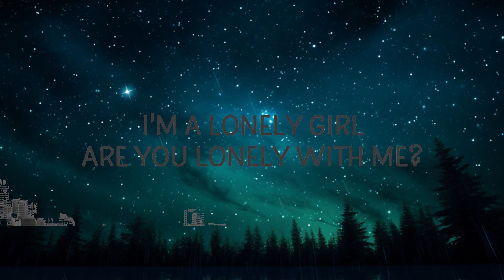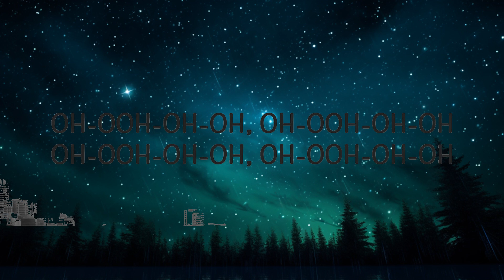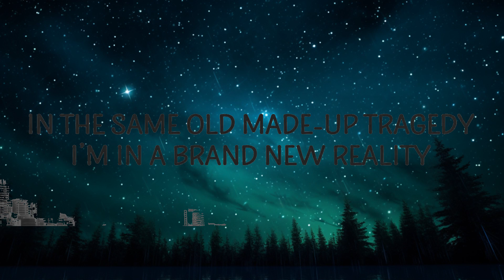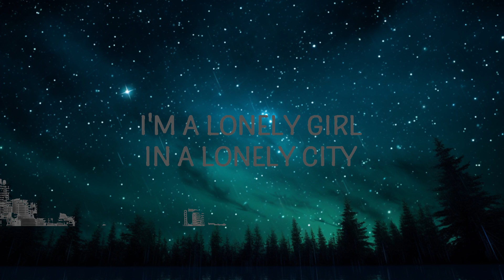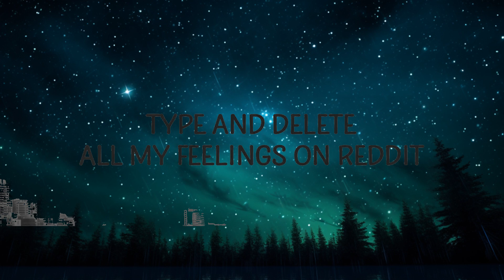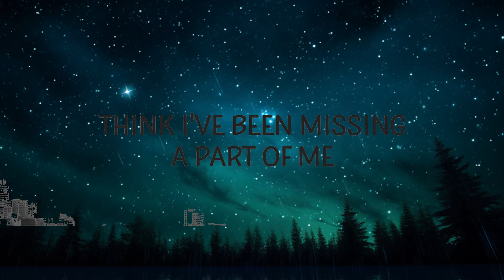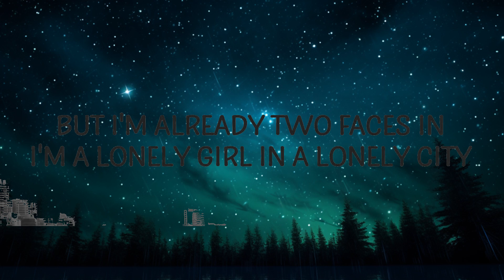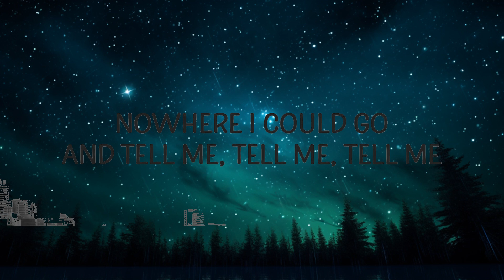Mia Vaile - Lonely Girl (Lyrics) |15min Top Version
Mia Vaile - Lonely Girl (Lyrics)

Lonely Girl Lyrics
[Verse 1]
Think I've been missing a part of me
In the same old made-up tragedy
I’m in a brand new reality
Got a new set of eyes but I'm losing my gravity

[Pre-Chorus]
Took a few steps out of line to the back
And it doesn't make sense, even good people talk
And I’m breaking my back trying to be what I'm not
But I'm already two faces in

[Chorus]
I'm a lonely girl in a lonely city
In a broken world where no one can see me
I'm a lonely girl, are you lonely with me?
Nowhere I could go-ooh-oh-oh
And tell me, I'm a lonely girl

[Verse 2]
I feel the judgement surrounding me
I sit and ponder, question and wonder
Who from my past has been haunting me
Try to open my eyes but I keep seeing two of me

[Pre-Chorus]
Type and delete all my feelings on reddit
It's 5 in the morning and no one has read it

[Chorus]
And tell me (Tell me, tell me)

[Chorus]
And tell me (Oh-ooh-oh-oh and tell me)
Oh-ooh-oh-oh and tell me (Oh-ooh-oh-oh and tell me)
Oh-ooh-oh-oh (Oh-ooh-oh-oh)
Oh-ooh-oh-oh (Oh-ooh-oh-oh)
Oh-ooh-oh-oh (Oh-ooh-oh-oh)
I’m a lonely girl